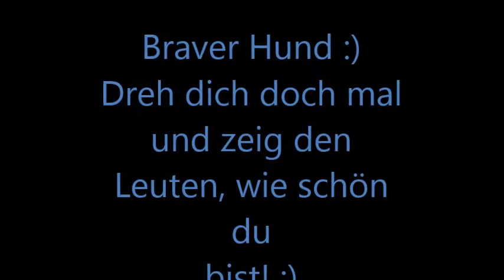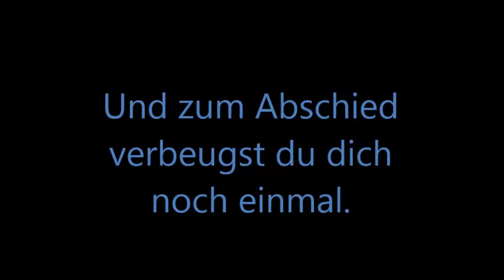Dog Tricks (Hundetricks) by Mila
Mein Hund Mila möchte euch zeigen, was sie für Hundetricks kann. In diesem Video erwarten euch Tricks wie Peng, Diener usw. Ich hoffe euch gefällt das Video,
Viel Spaß! :)